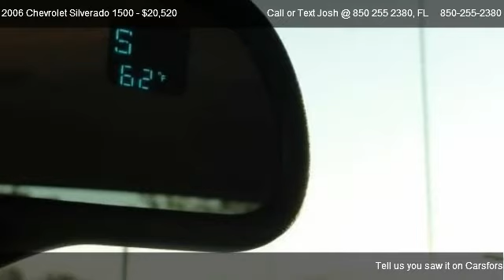2006 Chevrolet Silverado 1500 LS - for sale in Located In Pensacola, FL 32505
Call or Text Josh @ 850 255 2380
Guaranteed Auto Financing

Come test dirve this 2006 Chevrolet Silverado 1500 LS for sale in Located In Pensacola, FL.

Guaranteed Auto Financing!

Bank Lending for all types of credit - The Good, The Bad, and The Ugly!

Military Approvals for E1 and Above!

Great 1st time buyer program!

No Credit Application will be declined!

Call or Text Josh at 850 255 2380 for more details!

|4 Door|Extended Cab|4 Wheel Drive|Automatic w/overdrive Transmission|Rear Wheel Drive|Air Conditioning|Child Seat|Cruise Control|Power Door Locks|Power Mirrors|Power Seats|Power Steering|Power Windows|Rear Defrost|Tilt Steering|Antilock Brakes|Driver Air Bag|Passenger Air Bag|Traction Control|